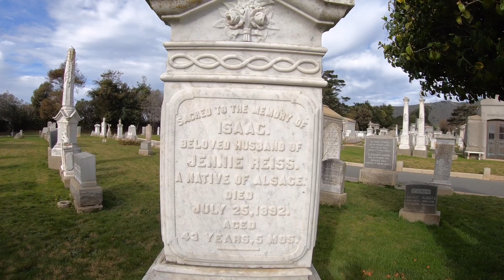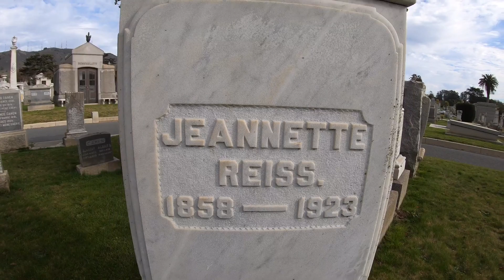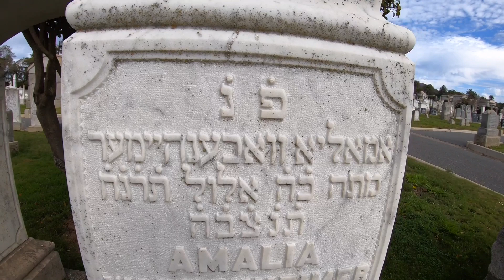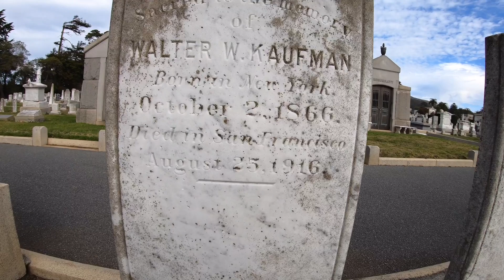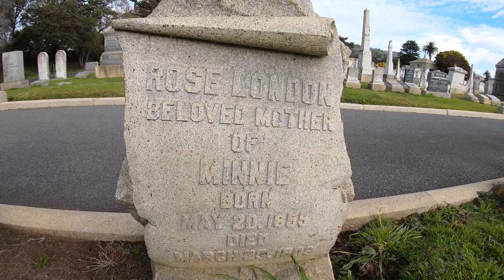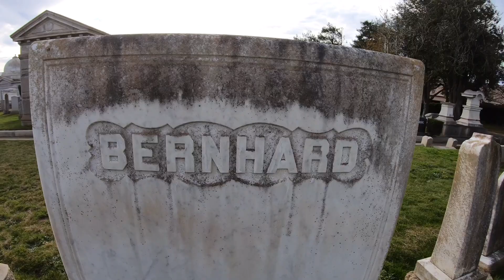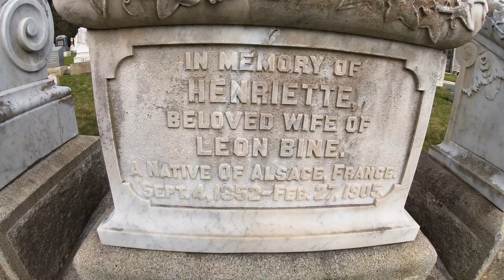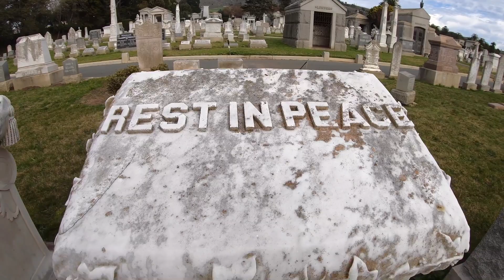Tombstone Tourist: Reading The Stones Ep.1 - Hills Of Eternity Colma California